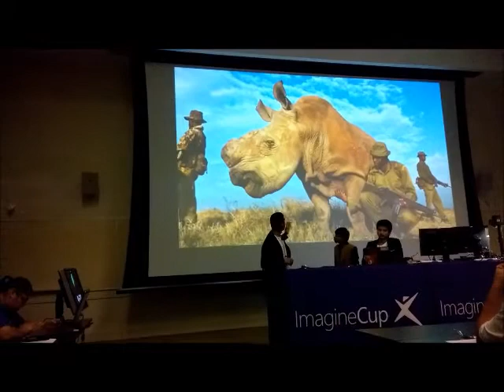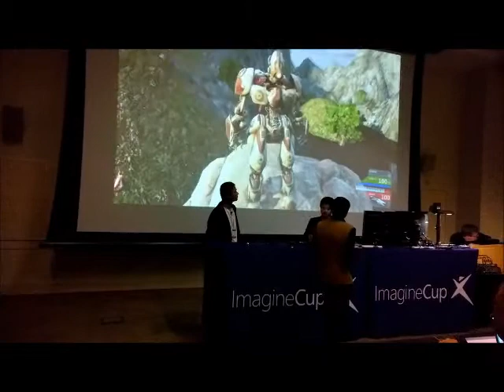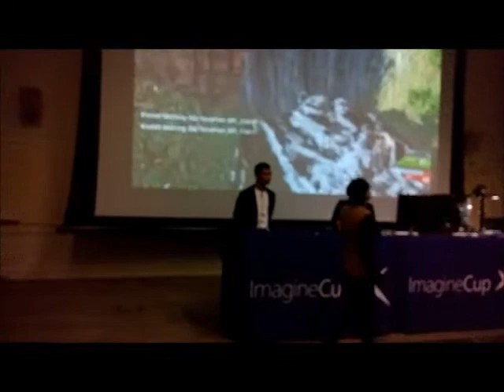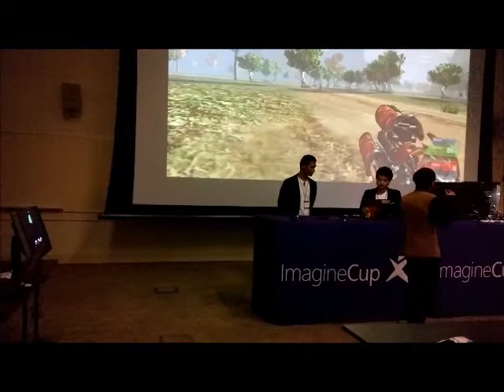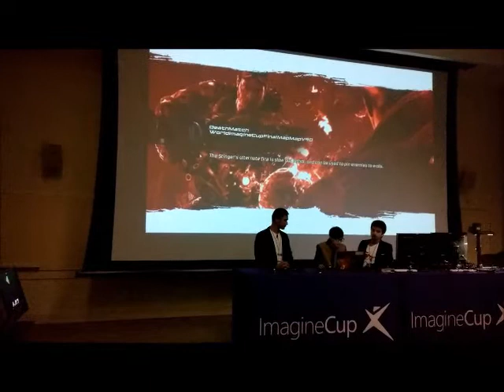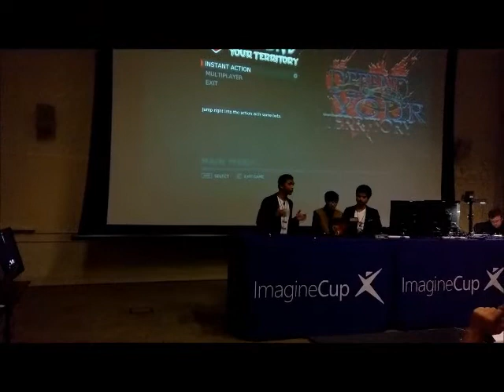Nepal at Microsoft Imagine Cup 2015 World Finals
A team from Nepal was chosen as the finalist after competing with 150 teams from 64 countries who participated in the world semi-finals of the Microsoft Imagine Cup 2015 competition, Microsoft’s global student developer competition. Out of 150 teams, 33 teams were selected as the Imagine Cup World Finalists.